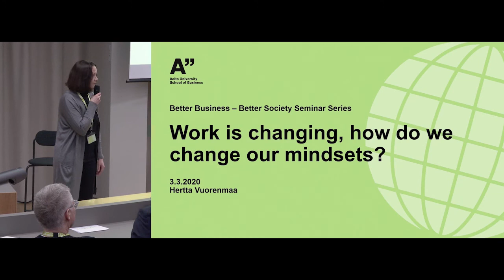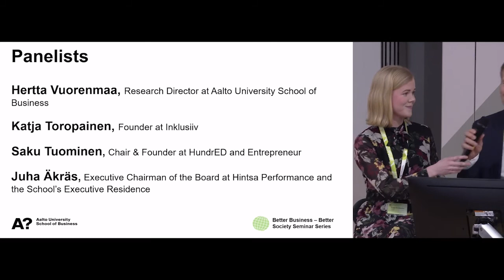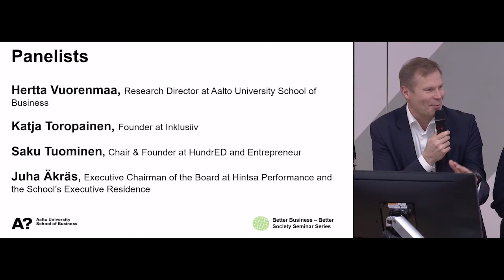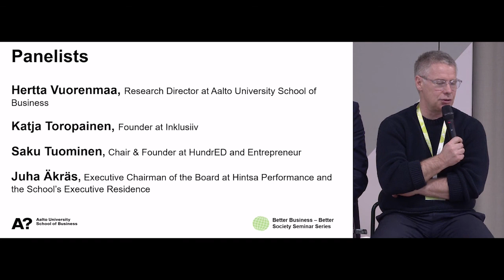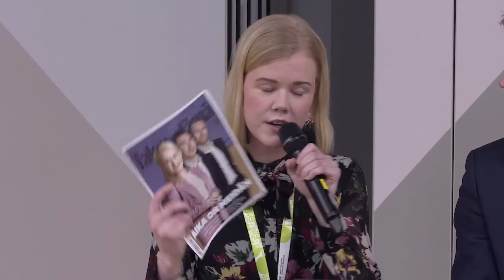Better Business - Better Society: Work is changing, how do we change our mindsets?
The Better Business – Better Society seminar series offers our collaborators, supporters and alumni opportunities to learn about and discuss current societally important topics.